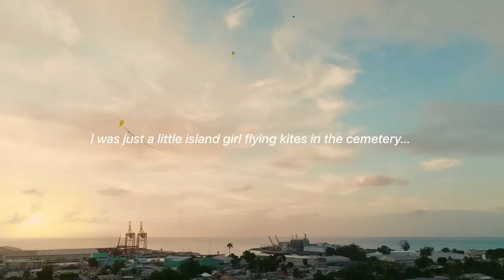“Run This Town” - The Road to Halftime Starts on Rihanna Drive | Apple Music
Run this town.

Listen to Rihanna’s iconic hits in Spatial Audio on Apple Music